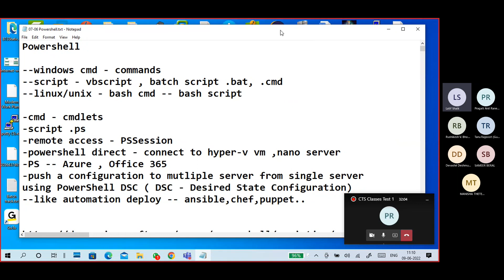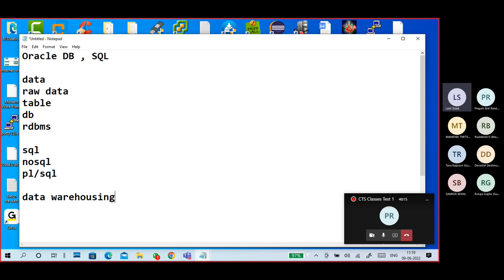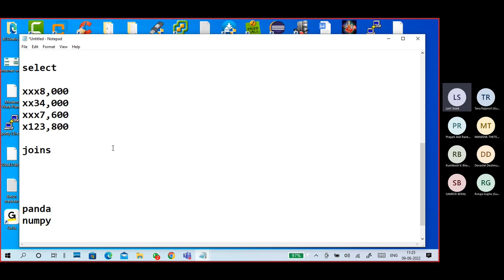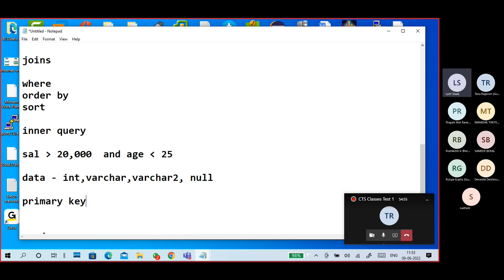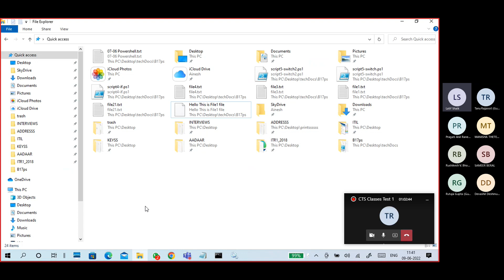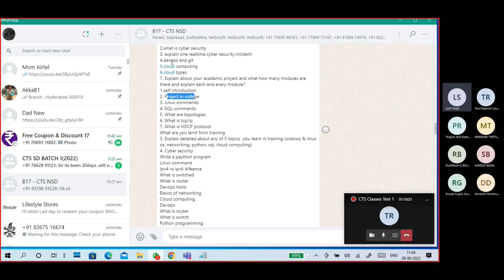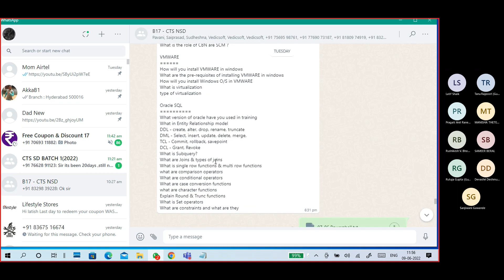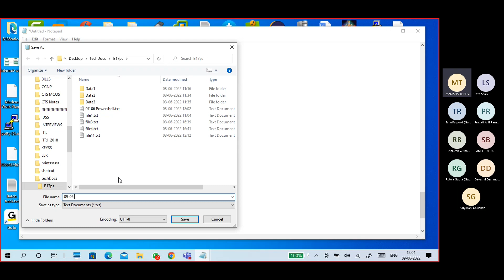(B17) for interview 5 - SQL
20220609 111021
Oracle DB , SQL

data
raw data
table
db
rdbms

-normalization

sql
nosql
pl/sql

data warehousing

dml
ddl
tcl

select

xxx8,000
xx34,000
xxx7,600
x123,800

joins

where
order by
sort

inner query

sal  20,000  and age  25

data - int,varchar,varchar2,not null

primary key
forein key
unquie
date
null
not null

autoincreament

line size

create
incert
update
alter

truncate
drop
delete

from

where

from DBMS what is transaction.
What is Data base
And what is DBMS
And How to create a object in DBMS
And about view and index

14.Languages in SQL & Explain All
15.What is Joint & types Explain

oracle 11g express

commit

10
commit

5
commit

roll back